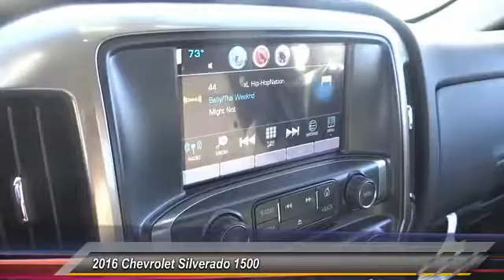2016 Chevrolet Silverado 1500 SANTA ANA, ORANGE, ANAHEIM, GARDEN GROVE, TUSTIN, IRVINE 00047528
2016 Chevrolet Silverado 1500 2WD Double Cab 143.5 LT w/1LT

Guaranty Chevrolet
711 17th St.

GUARANTY CHEVROLET PROUDLY SERVICING SANTA ANA, ORANGE, ANAHEIM, GARDEN GROVE, TUSTIN, IRVINE, & SURROUNDING SOUTHERN CALIFORNIA LOCATIONS. THIS WHITE 2016 Chevrolet SILVERADO 1500 IS EQUIPPED WITH A EcoTec3 5.3L V8, AUTOMATIC TRANSMISSION, AND RECEIVES AN ESTIMATED 18 City/24 Hwy MPG. CONTACT GUARANTY CHEVROLET AT TO SCHEDULE A TEST DRIVE AND TAKE THIS 2016 Chevrolet SILVERADO 1500 HOME TODAY, OR VISIT OUR SHOWROOM CONVENIENTLY LOCATED AT 711 E. 17TH STREET., SANTA ANA, CA 92701. STOCK #: 00047528 | 2016 Chevrolet Silverado 1500 2WD Double Cab 143.5 LT w/1LT 2016 Chevrolet SILVERADO 1500 2WD Double Cab 143.5 LT w/1LT STOCK #: 00047528 | VIN: 1GCRCREC4GZ375028 | 2016 Chevrolet Silverado 1500 2WD Double Cab 143.5 LT w/1LT Guaranty Chevrolet VISIT GUARANTY CHEVROLET TO EXPERIENCE EXCEPTIONAL CUSTOMER SERVICE AND STRESS-FREE SALES. GUARANTY CHEVROLET'S INVENTORY IN SANTA ANA, CA IS FULL OF NEW CARS, TRUCKS, AND SUVS THAT ARE READY FOR A TEST DRIVE TODAY. WHETHER YOU'RE STOPPING BY FROM IRVINE OR ANAHEIM FOR A CHEVROLET, OR DRIVING IN FROM ELSEWHERE IN THE ORANGE COUNTY. FOR MORE INFORMATION.